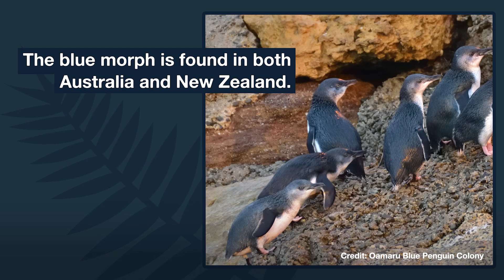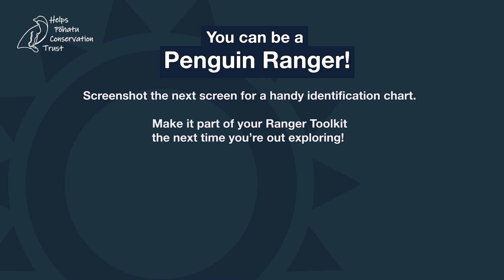How to identify Little penguin types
Did you ever realise there were different Little penguins "types" otherwise, called morphs?

Check out the video to learn the differences and be able to identify them next time you see one.